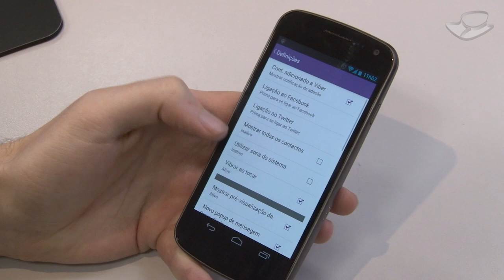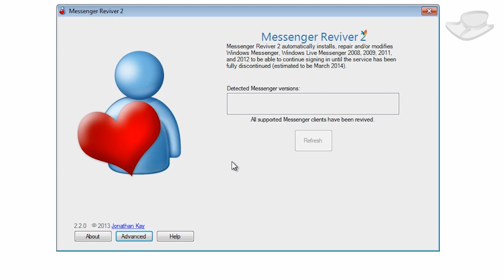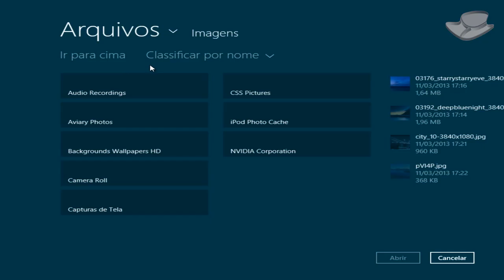[Dois Cliques] 014 - Melhores apps e jogos do Baixaki da Semana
Chegou a hora de conferir os melhores downloads da semana na seleção do Tecmundo, com dicas de utilidade e diversão para o seu computador!

Música por Audionautix.